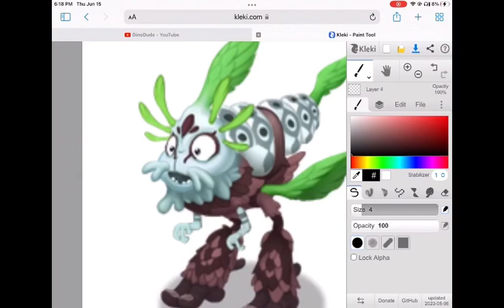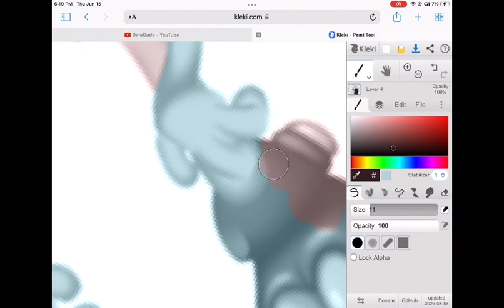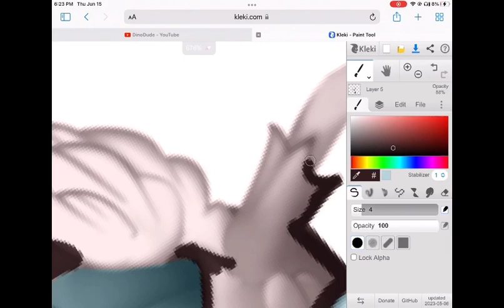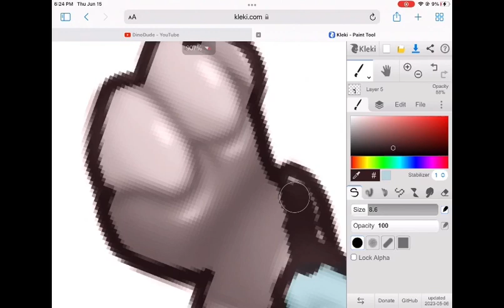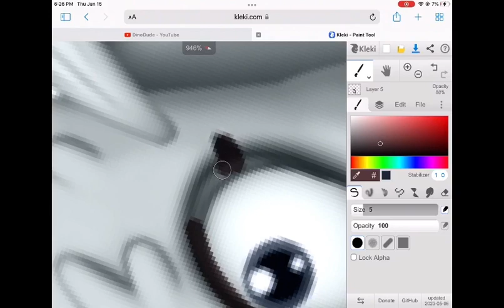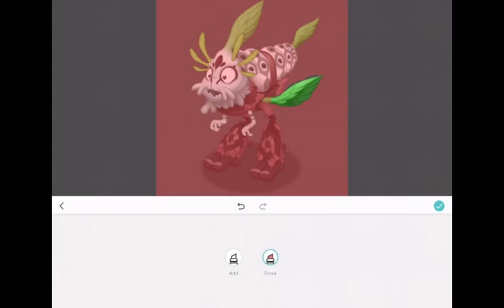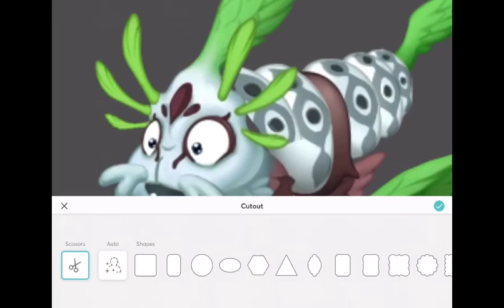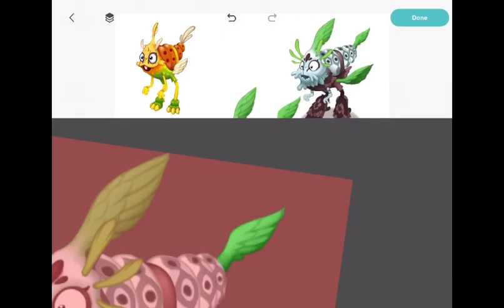Rare baby Krillby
This is an episode of a many part series where I will change the baby monsters from the game My Singing Monsters:Dawn of Fire to look like their rare counterparts from the original My Singing Monsters game. This episode, the wheel has chosen Krillby!